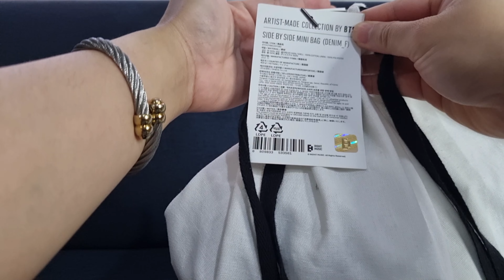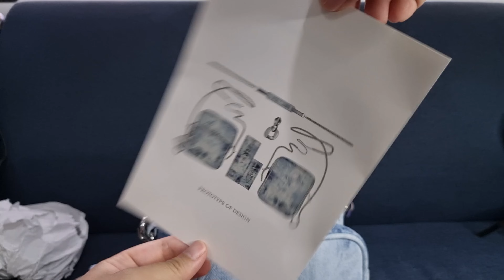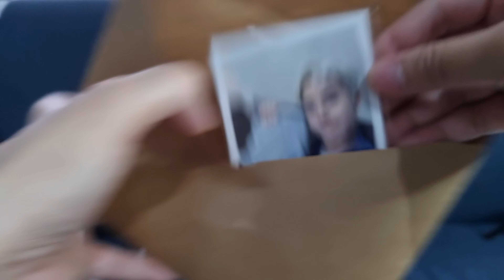Unboxing Artist - Made Collection By BTS: J-Hope Side by Side Mini Bag 💜🇵🇭